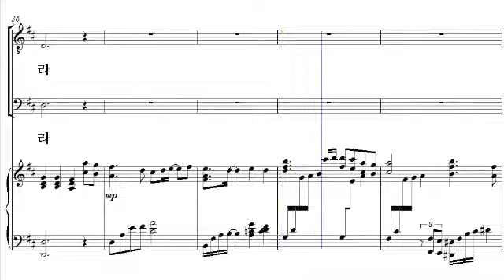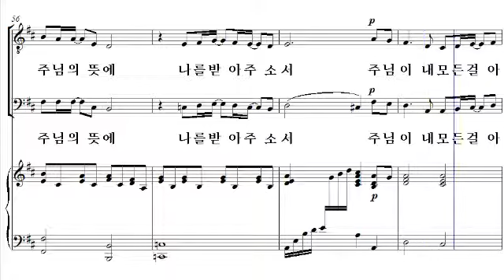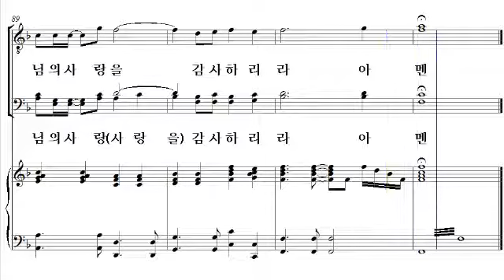[비앤비 남성성가 합창곡집 4] 07. 내 모든 걸 아시는 주(장대훈 작곡) - 베이스 1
07. 내 모든 걸 아시는 주(장대훈 작곡) - 베이스 1

'비앤비 남성성가합창곡집 4'는 비앤비 성가 시리즈 '샬롬의 노래'에 수록된 곡들 중에서, 쉬우면서도 은혜롭고 연주효과가 뛰어난 곡들을 엄선하여 남성을 위한 성가합창곡집으로 새롭게 편곡된 성가집입니다. 비앤비의 가장 유명한 편곡자 중의 한 분인 황소라 선생님께서 코러스 편곡을 하였습니다.